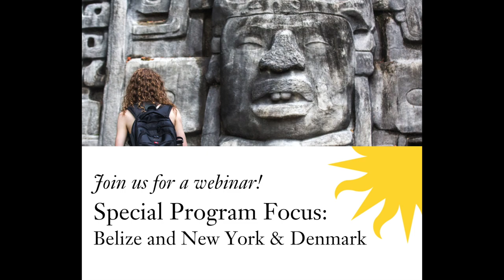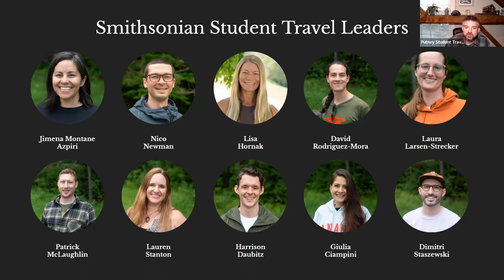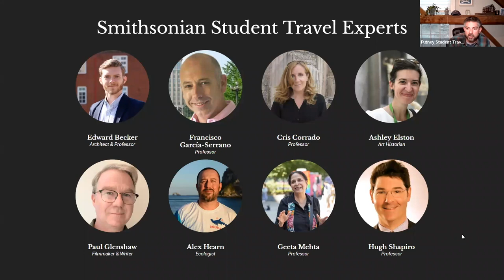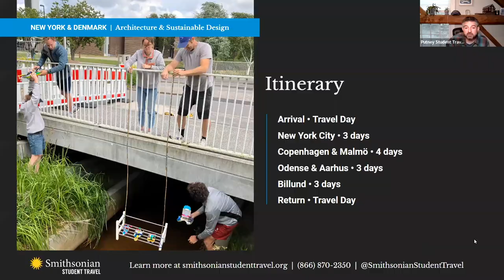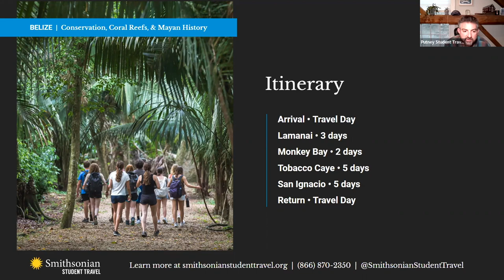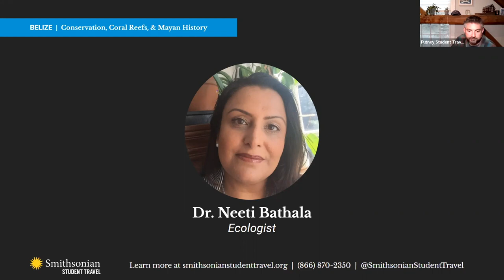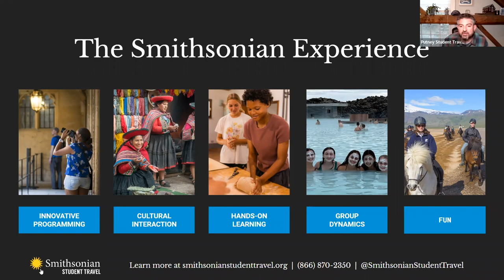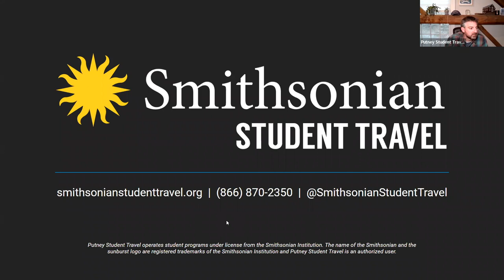[Webinar] Smithsonian Student Travel: Special Program Focus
Tune in for a live webinar that will go in depth on two of our most popular programs: our Belize program focused on conservation, coral reefs, and Mayan history and our New York & Denmark program centered around architecture and sustainable design.

We'll take a closer look at each program itinerary stop-by-stop, the scope of the program theme, and how the themes come to life daily in these exciting destinations. We'll also cover the impressive Smithsonian Student Travel Experts who will join each departure.